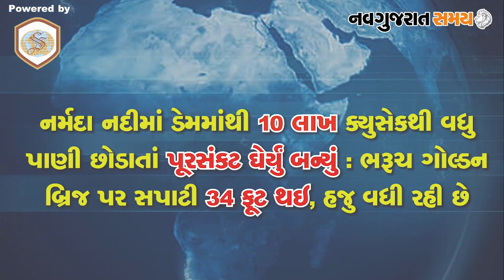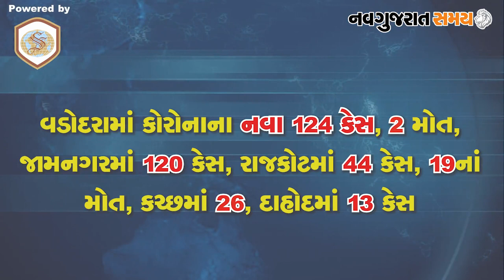Navgujarat Samay News Fatafat on 31 August 2020, Evening Update